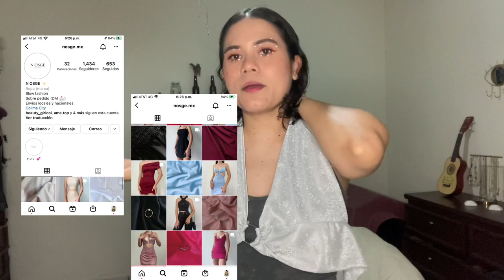disfraz de vaquera + diy space cowgirl hat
holis, comenten si les gustó o si me mato jajajaj los tkm siempre